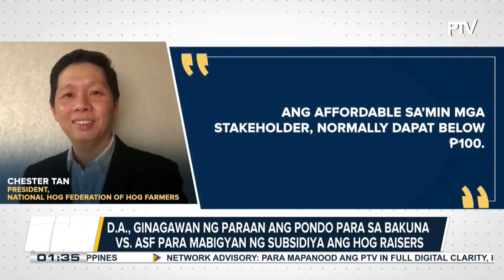DA, ginagawan ng paraan ang pondo para sa bakuna vs. ASF...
DA, ginagawan ng paraan ang pondo para sa bakuna vs. ASF; ahensiya, bukas na magbigay ng subsidiya sa hog raisers